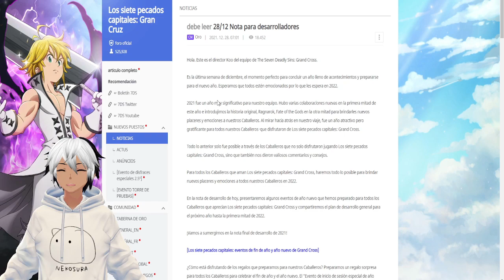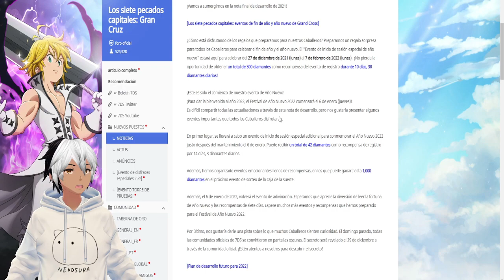¡¡¡CUIDADO!!! MELIODAS TRAIDOR ESTA CERCA❗❗❗ | 7DS: Grand Cross